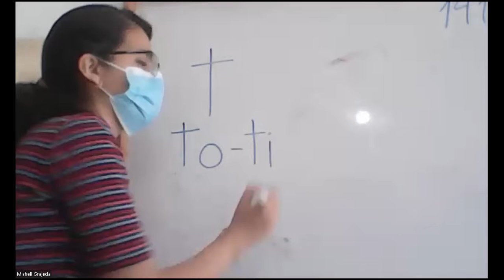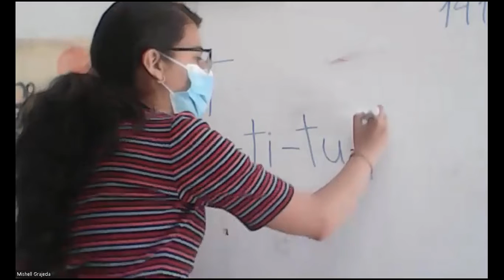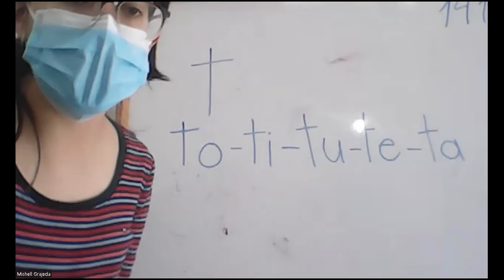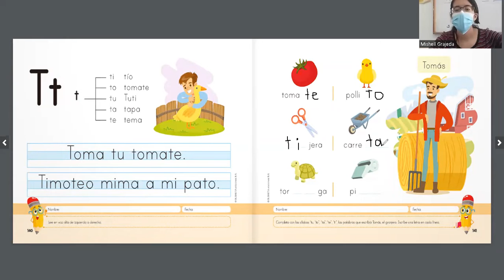Repasando silabas de letra Tt Kinder